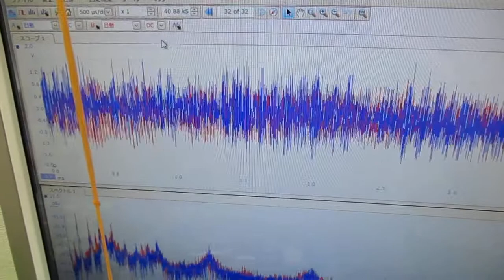メガヘルツの超音波発振制御プローブを利用した実験動画 ultrasonic-labo